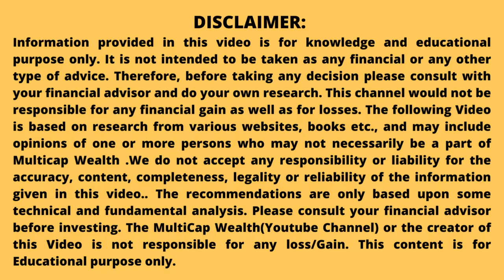Best 3 kotak fund I Best Mutual Funds for SIP in 2023 I Best Plan to invest now I 20% yearly return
Best 3 kotak Mutual Funds
Best 3 DSP Mutual Funds
best 3 sbi mutual funds

Top 3 Mutual funds to invest now